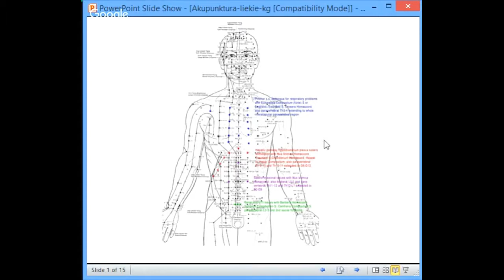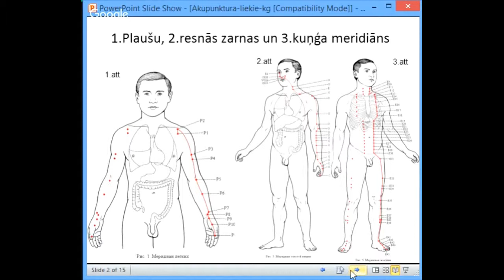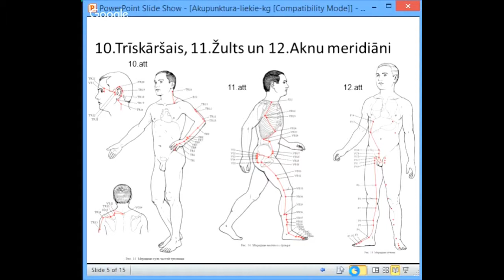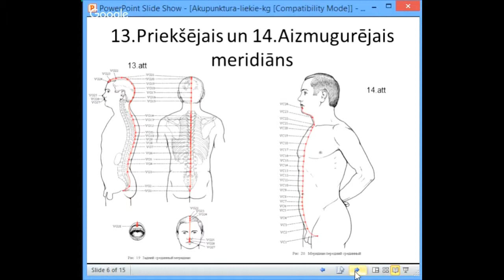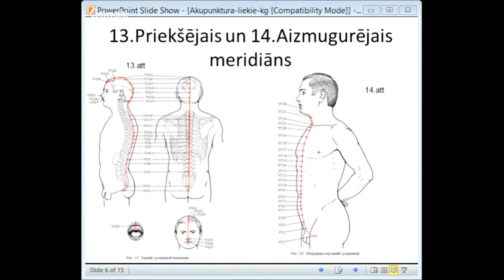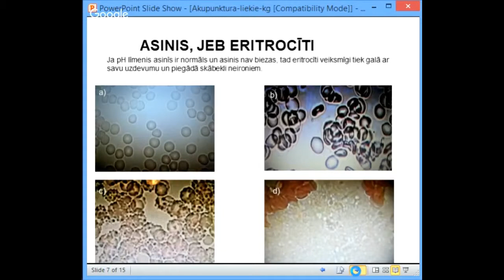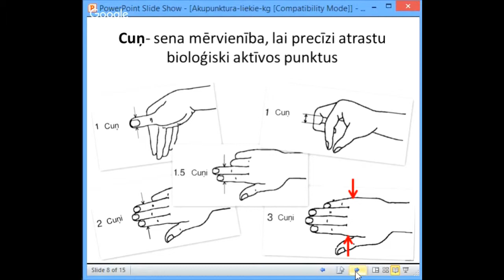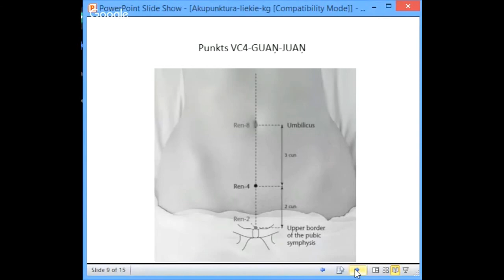Videoklipa LIEKĀ SVARA SAMAZINĀŠANA AR BIOLOĢISKI AKTĪVO PUNKTU PALĪDZĪBU kopija